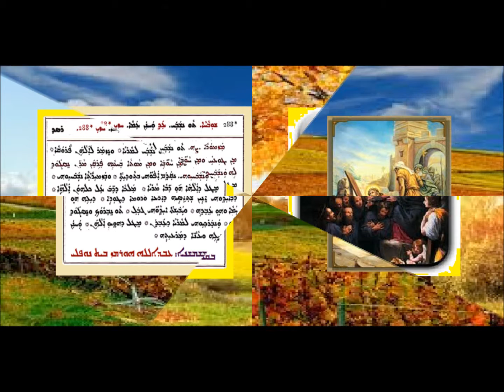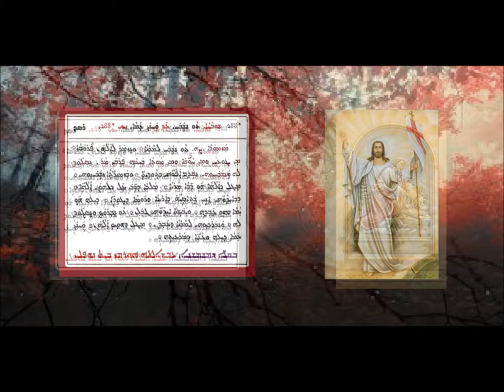Shobaha D Arouta Hai D Sawma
شوباحا الجمعة الخامسة من الصوم بصوت الشماس عبدالله النوفلي
ܫܘܒܚܐ ܕܥܪܘܒܬܐ ܗ ܕܨܘܡܐ